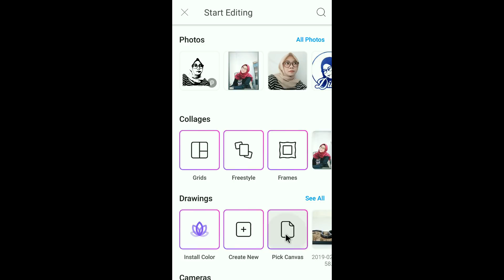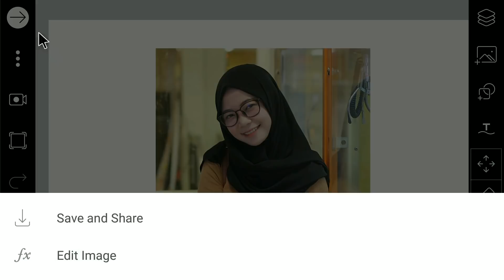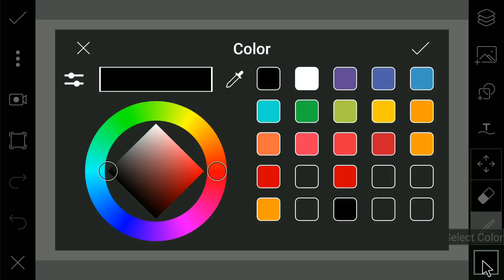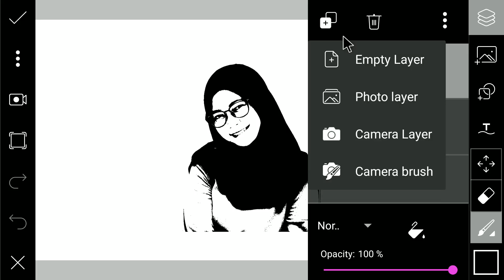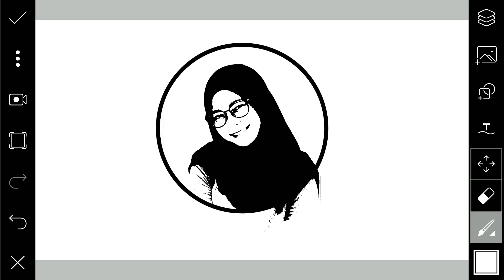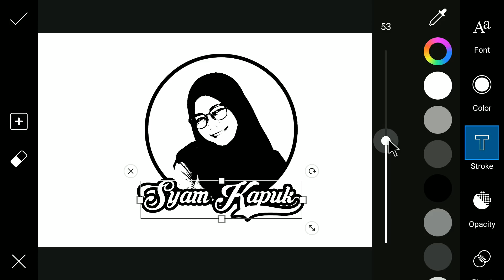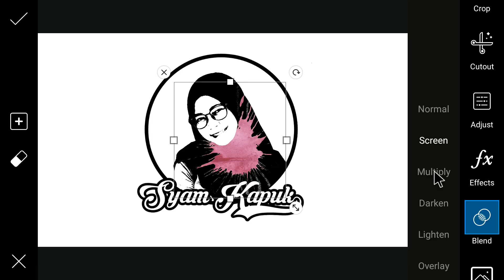Cara Membuat Desain Logo Menggunakan PicsArt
Learn how to transfer WhatsApp messages from iPhone to iPhone/Android without factory reset with iSkysoft Toolbox.

Terima Kasih